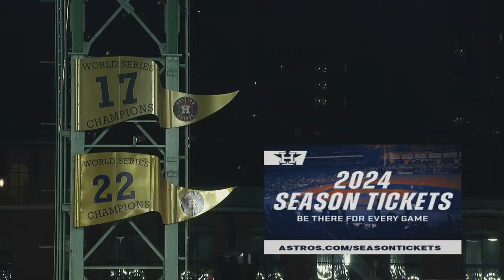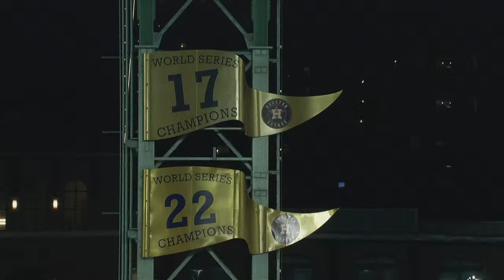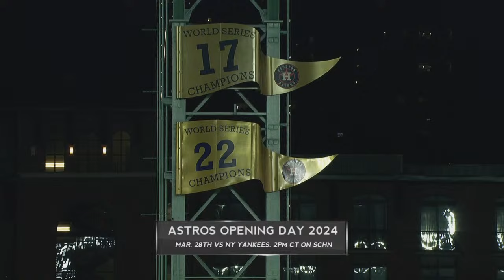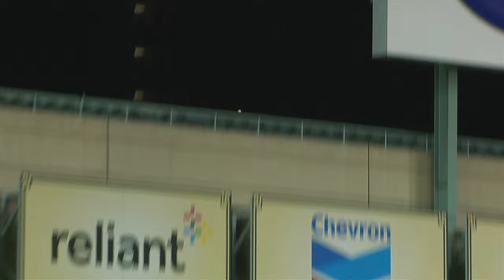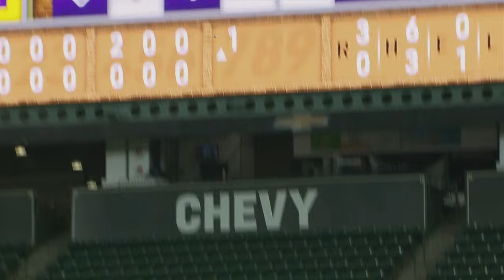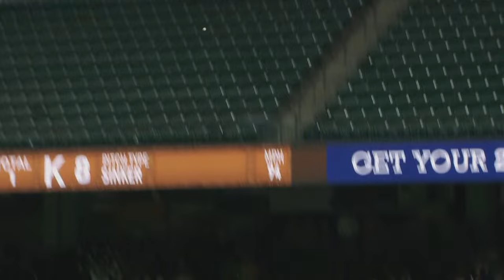2024 Astros Foundation College Classic- Game 3 - LSU vs. Texas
2024 Astros Foundation College Classic – Game 3 - LSU vs. Texas